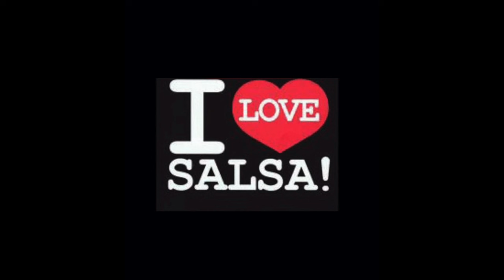Jose Alberto 'El Canario' CD Completo (1999) Album: Heartbreak (Herido)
1-Me Dejó Picao (4:41)
(Amaury Gutierres and Raul del Sol / Warner Chappell Music S.A. de C.V. (SACEM). All rights on behalf of Warner Chappell Music S.A. de C.V. (SACEM) admin. by Warner-Tamerlane Publishing Corp. (BMI).
Arr.: Ricky González
2-Clavado En Un Bar (4:47)
(FHER aka José Fernando Olvera Sierra (ASCAP) / EMI April Music, Inc. /
Yelapa Songs, Inc. (Administered by EMI Music Publishing))
Arr.: Ricky González
3-Vete Y Pregona (4:45)
(Tite Curet Alonso (BMI) / FAF Publishing - Sonido Inc.)
Arr.: Nelson Hernández
4-Adonde Vayas (4:40)
(Marco Antonio Solís (SESAC) / Crisma, Inc.)
Arr.: Isidro Infante
5-Enamorado De Mi País (3:34)
(Fahed Mitre (BMI) and Miguel Figueroa (BMI)/ Mega Ediciones Musicales)
Arr.: Alex Mansilla
6-Amor Improvisado (4:02)
(José Virgilio Peña Suazo (ASCAP) / Josibel Publishing, Inc.)
Arr.: Ramón Sánchez
7-La Ultima Palabra (4:51）
(Eleazar Lopez (BMI) / Windswept Pacific Songs, Inc.)
Arr.: Nelson Hernández
8-Usted No Me Conoce (4:24) **
(Reynaldo Hierrezuelo (ASCAP) / Editorial MRT Publishing, Inc. (BMI))
Arr.: Isidto Infante
9-Déjate Querer (5:14)
(José Manuel Soto (BMI) / Sony / ATV Discos Music Publishing LLC (ASCAP) / SGAE)
Arr.: Isidro Infante
10-La Flor De La Canela (5:35)
(Chabuca Granda aka Isabel Grande Larco (APDAYC) / Mega Ediciones Musicales)
Arr.: Lucho Cueto                                             Productor/Producer:
José Alberto "El Canario" Co-Productores/Co-Producers:
Roberto Gerónimo & Johnny Falcones
Trompetas/Trumpets:
David Rodriguez "Piro", Luis Ruiz "Khaki" Trombón/Trombone:
Pablo Santella
Saxofón/Saxophone:
Nelson Hernández, Rafael Cadena "Papo"
Piano:
Isidro Infante, Ricky González, Lucho Cueto,
Freddy Valdez
Bajo/Bass:
José Tavares, Carlos Henriquez, Freddy Valdez,
Alex Mansilla Timbales:
Pablo "Chino" Nuñes, Luis Quintero Congas:
Eric Vélez, Juan de la Cruz "Chocolate"
Bongo:
Ray Colón, Juan de la Cruz "Chocolate"
Tambóra:
Juan de la Cruz "Chocolate"
Guira:
Rafael Germán "Yayo"
Cajones/Box:
Roberto Bolano & Friends
Maracas, Guiro & Percusión:
José Alberto "El Canario"
Teclados/Keyboards:
Isidro Infante, Ricky González, Alex Mansilla Guitarras/Guitars:
Francisco Navarro "Poncho", Alex Mansilla, Carlos Hayre, Martínez De León Coros/Chorus:
José Alberto "El Canario", Jerry Medina, Darvel García, Alex Mansilla, José Veras,
Agustín Heredia                                                Ingenieros de Grabación/Recording Engineers:
Guido Díaz, Nelson Hernández, José Méndez, Pablo Santaella, Luis Mansilla, Alex Mansilla, Eric Ramos, José L. Estrada, Bolivar
Estudios de Grabación/Recording Studios:
Skylight Recording Studio, Belleville, NJ;
Caribbean Recording Studio, San Juan, PR;
En Kue Recording Studio, Santo Domingo, DR;
440 Recording Studio, New York City, NY;
Alex Mansilla Recording Studio, Santo Domingo, DR
Estudios de Mezcla/Mix Studios:
Skylight Recording Studio;
En Kue Recording Studio
Mezclado Por/Mixed by:
José Alberto "El Canario", Guido Diaz, Nelson Hernández, Alex Mansilla, Roberto Gerónimo
Masterizado Por/Mastered by:
Phil Austin at Trutone, Hackensack, NJ
Director Musical/Musical Director:
Producción/Production:
Viva Entertainment/Los Canarios Inc.
Fotografías/Photography:
Dirk Vandenberk
Locación/Location:
Boxers Restaurant & Bar en New York
Modelos/Models:
Anita Romero, Iris Silverio, Lissette Quiñonez, Sabrina Colombo, Tereli Leger, and
Veronica Vevero
Diseñador/Designer: Aldo Sampieri
For management and booking information please contact